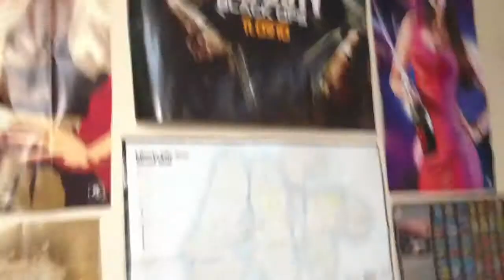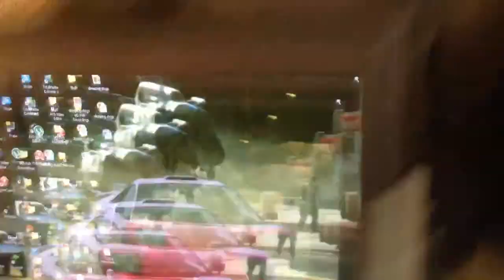FatalKGaming Set Up Video - Updated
Send me stuff:
1900 Eglinton Ave E
RUAG-W9FO-Penguin Pick-up
Scarborough, ON
M1L 2L9